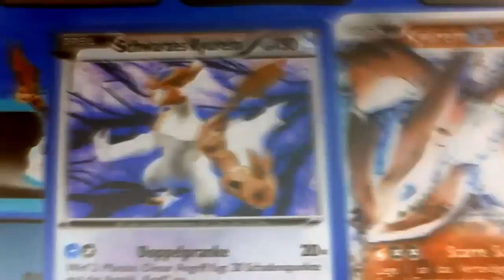John Gogoll=Scammer? DEFINITIV NICHT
An alle die sagen John sei ein Scammer: da liegt ihr falsch!